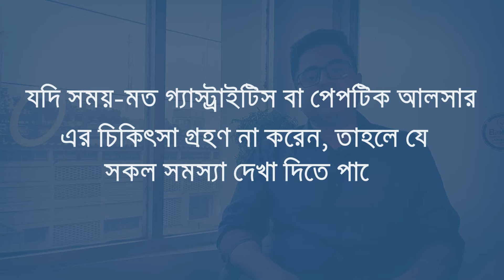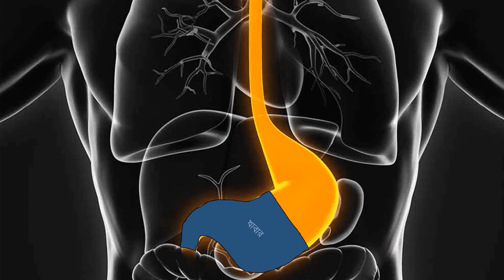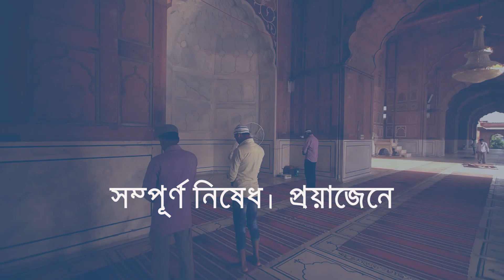এসিডিটি, আলসার ও গ্যাস্ট্রিকের সমস্যা থেকে মুক্তি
গ্যাস্ট্রিকের ব্যাথা! আমরা অনেকেই বলে থাকি। এই ব্যথাটা পেটের ওপরের দিকে, যেটা অনেক সময় বুকে ব্যথা হিসেবেও দেখা দিতে পারে। তখন হার্ট অ্যাটাকের ব্যথার সাথে কনফিউসন হতে পারে। বুক বা গলায় জ্বালাপোড়া, টক ঢেকুর ওঠা এসব সমস্যা হলে সাধারণত লোক জন এটাকে গ্যাস্ট্রিক বা অম্বল বা এসিডিটি বলে থাকেন, চিকিৎসাবিজ্ঞানের ভাষায় একে বলা যায় গ্যাস্ট্রাইটিস বা পেপটিক আলসার ডিজিস। উল্লেখ্য, গ্যাস্ট্রিক শব্দটির অর্থ হচ্ছে পাকস্থলী, যা সবারই আছে! খাওয়ায় অনিয়ম এবং অস্বাস্থ্যকর খাবার খাওয়ায় অনেককেই গ্যাস্ট্রিকের সমস্যায় ভোগেন।যারা নিয়মিত খাবার গ্রহণ করেন না কিংবা দীর্ঘ সময় উপোস থাকেন, তাঁদের পেপটিক আলসার দেখা দিতে পারে।  পেপটিক আলসার যে শুধু পাকস্থলীতেই হয়ে থাকে তা কিন্তু নয়, বরং এটি পৌষ্টিকতন্ত্রের যেকোনো অংশেই হতে পারে। যেমন ক্ষুদ্রান্ত্রের প্রথম অংশ, অন্ননালীর নিচের অংশ, মেকেলস ডাইভার্টিকুলাম, জলিঙ্গার এলিসন সিনড্রোমে পুরো অন্ত্র জুড়ে ইত্যাদি।

আলোচনায়: ডা. মো: আজমল হোসাইন

Timestamps

00:00 সূচনা
01:22 গ্যাস্ট্রিক আলসার
02:18 এসিডিটির কারণ
02:46 গ্যাস্ট্রিকের সমস্যার লক্ষণ ও উপসর্গ
03:18 গ্যাস্ট্রিকের সমস্যার চিকিৎসা
03:45 পেপ্টিক আলসারের জটিলতা
04:11 গ্যাস্ট্রিক আলসার প্রতিরোধ
05:27 গ্যাস্ট্রাইটিস FAQ